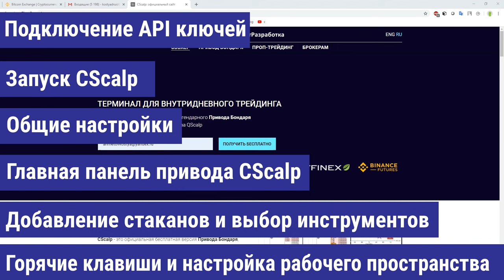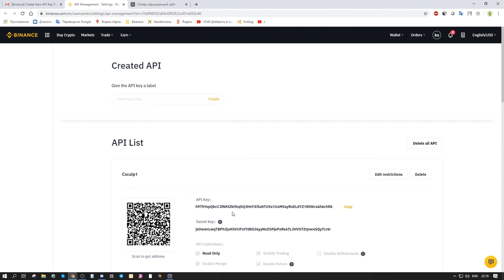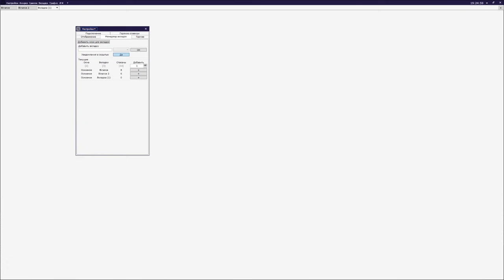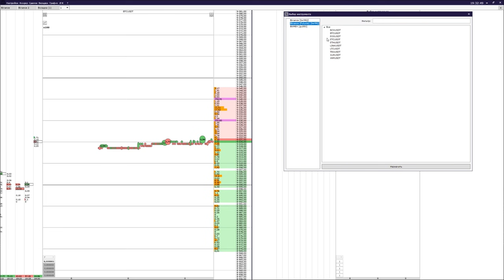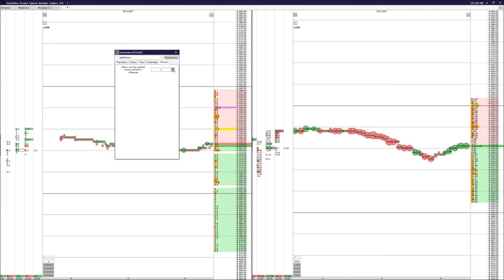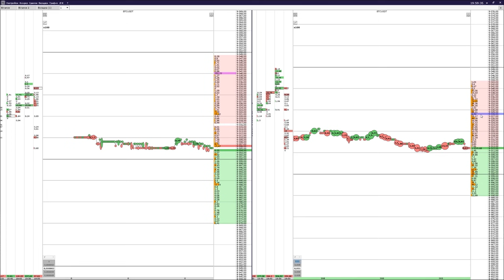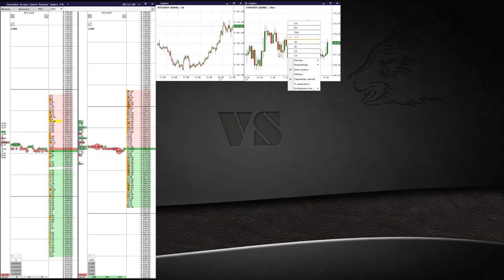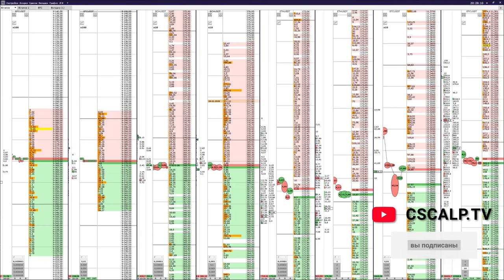Настройка рабочего места скальпера от "А" до "Я"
В CScalp появилось много новых функций. Поэтому мы подготовили обновленную видеоинструкцию по настройке CScalp. Смотрите ее по ссылке

Полная настройка рабочего места скальпера на CScalp. Подробный разбор всех настроек для криптоскальпинга и для скальпинга на МосБирже. Варианты с одним и двумя мониторами.

Timecode:
00:00 Начало
01:57 Как скачать CScalp?
02:39 Получение и настройка API ключей
05:12 Подключение к бирже Binance
06:15 Общие настройки CScalp
13:45 Добавление новой вкладки
14:43 Добавление инструментов
16:50 Настройка стакана
35:06 Как выставить лимитную заявку?
37:41 Выставление Stop Loss и Take Profit
42:25 Расположение графиков и стаканов